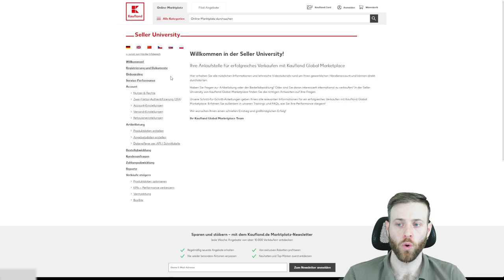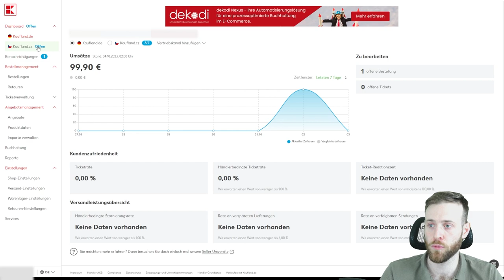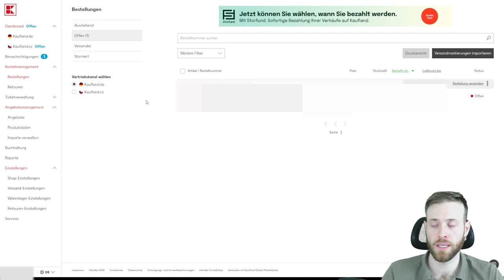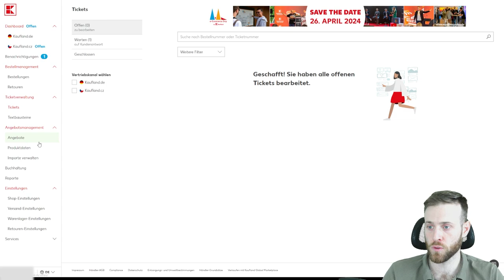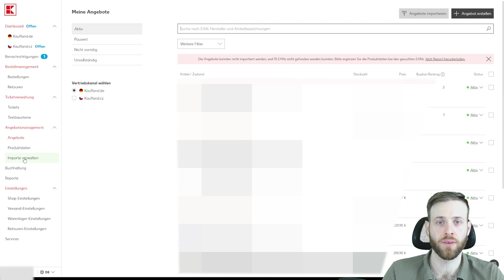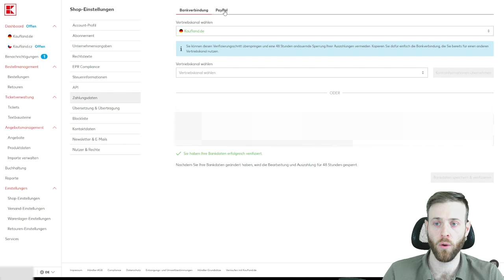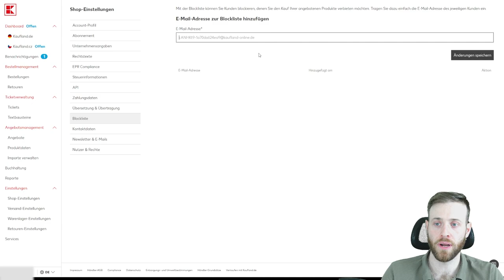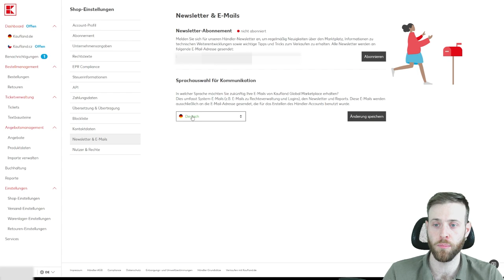Kaufland Dashboard | Account Einstellungen Auszahlung | Bestellmanagement & Angebotsmanagement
Auf einem Marktplatz kann man schnell die Übersicht verlieren und bestimmte Einstellungen nicht finden.

In diesem Video verschaffe ich mir mit euch gemeinsamt einen Überblick im Dashbaord von Kaufland und zeige euch weitere Einstellungen wie z.B. die Auszahlung eurer Einnahmen.

00:00 Intro
01:18 Kaufland Dashboard Übersicht
05:09 Benachrichtigungen
05:40 Bestellmanagement
07:03 Ticketverwaltung
08:22 Angebotsmanagement
09:24 Buchhaltung
10:14 Sonstige Einstellungen